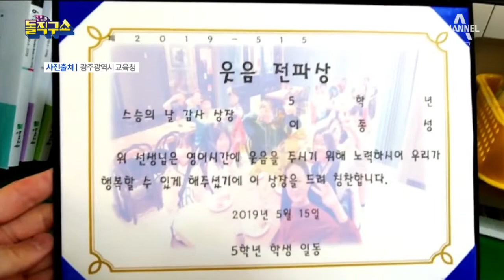교사에게 ‘거꾸로 상장’ 수여…스승의 날 ‘新풍속도’ | 김진의 돌직구쇼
교사에게 ‘거꾸로 상장’ 수여…스승의 날 ‘新풍속도’

〈평일〉
08시 00분 라디오쇼 정치시그널 (유튜브 라이브)
08시 50분 김진의 돌직구 쇼
10시 20분 김진의 더라방 (유튜브 라이브)
12시 00분 뉴스A 라이브
15시 50분 강력한 4팀
17시 20분 뉴스TOP10
19시 00분 뉴스A

〈주말〉
12시 00분 토요랭킹쇼·뉴스A 라이브
17시 40분 뉴스TOP10
19시 00분 뉴스A